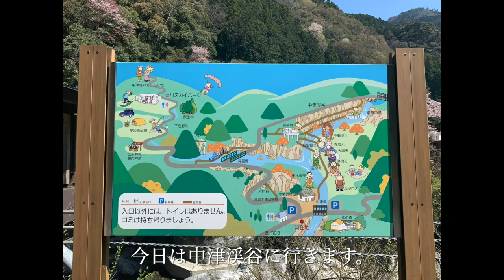【キャンプ】ミニチュアシュナウザーと中津渓谷を歩く。仁淀ブルー綺麗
今日は中津渓谷を歩いて参りました。